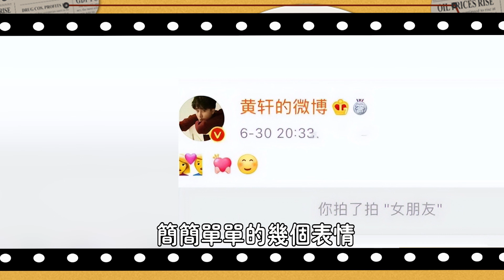是誰“殺死”了黃軒！一家四口3個出事，唯一健全的卻無法“正常”生活，從內娛棄子到被蔣雯麗包養，你了解的只是冰山一角#娛圈名利場